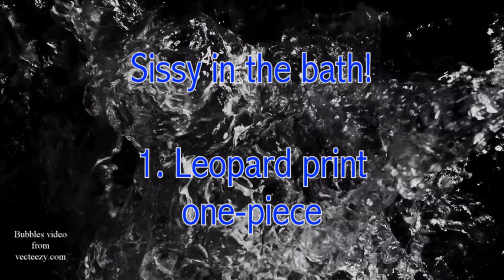Sissy Rosie in the Bath 01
In the recent hot weather, I thought it was time to try and cool off a little. Since I've said I do have a few fetishes including *wet* and messy, and I haven't shown anything of that ilk, I thought now was as good a time as any!

So, here's the first of a few videos I took of me in the bath - YouTube note, nothing showing that shouldn't be! - this time in a leopard print one-piece swimsuit with my trusty floral bathing cap. Ooh, that water feels so good!

Enjoy, and do let me know, even if you hate it!